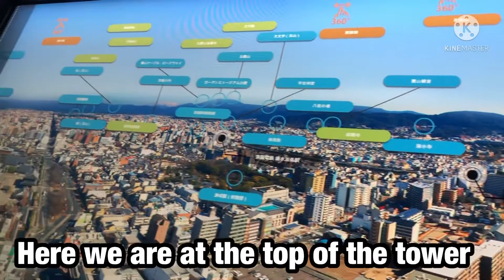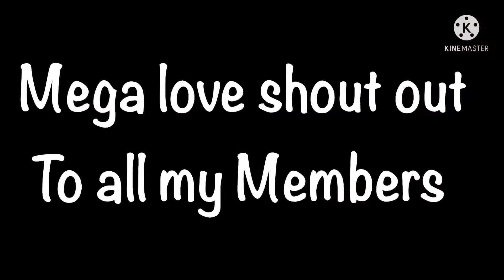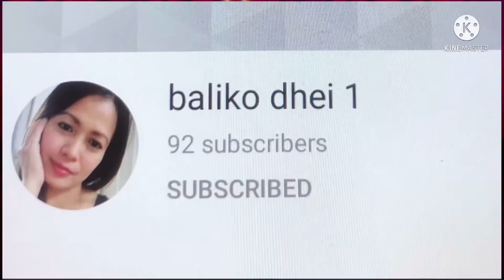kyoto Experience- Kinkakuji ( Golden Pavilion) - Japan Guide- Soju Jinro- Linwood | Jenny o Yama1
“ In the temple of the Golden Pavilion, Celebrate Japanese novelist yukio mishima creates a haunting and vividly portrait of a young man’s. and Kyoto sparkling Soju Jinro Linwood wine and liquor company’s at... hudson light, search our inventory to find the best Kyoto sparkling Soju Jinro at the best...

Mega love shout out to all my Members and shout out to everyone thank you so much for the support to my YouTube channel  and also please subscribe like share and comment thank you so much for watching God Bless us all 🙏 # Jennyoyama